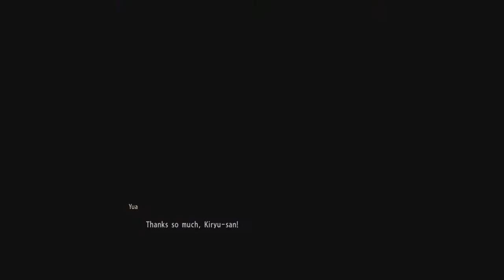Yakuza Kiwami 2 - Premium Adventure [Cabaret Grand Prix Finale]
Finale to Cabaret Grand Prix storyline